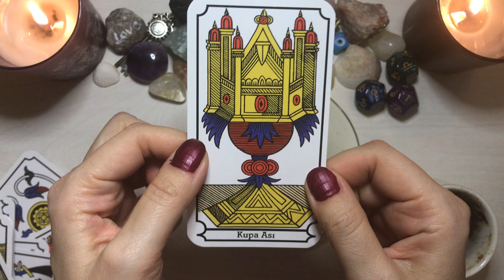Libra ♎️ Coffee Cup Reading ☕️ January 2023 ✨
This is a coffee cup reading for January 2023.